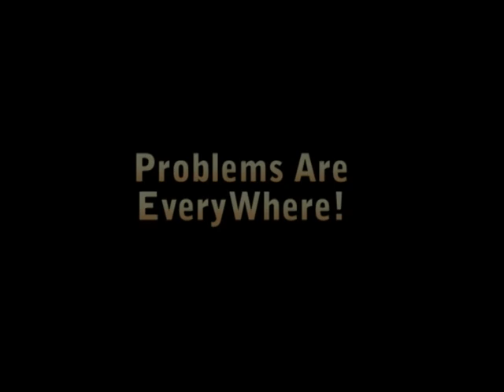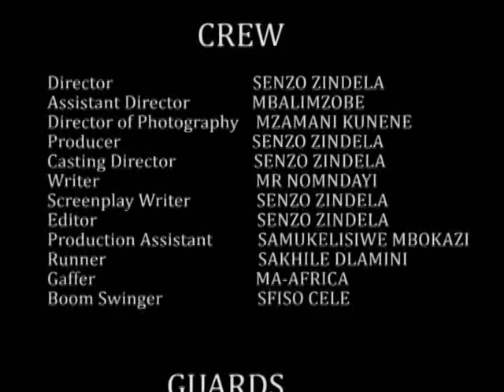PROBLEMS ARE EVERYWHERE FULL FILM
Starring Lwandle Ngwenya, Roland Mqwebu. Directed by Senzo Zindela. What goes around comes around, deeds of a cruel man comes back to haunt him when the grown up women returns his own fate.